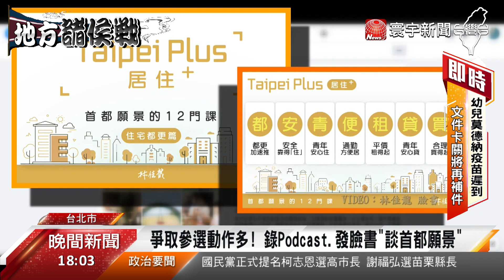林佳龍非台北市不選？勝算較高.可累積2024量能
無任所大使林佳龍，成了綠營雙北布局的關鍵人物，但林佳龍態度堅決，展現只選台北市長的決心，每天動作不斷，持續公布首都願景政策，對於外傳他開出參選新北市長的條件，更是氣到發新聞稿駁斥，為何林佳龍非台北市長不可？學者分析，恐怕還是因為勝算真的不高。